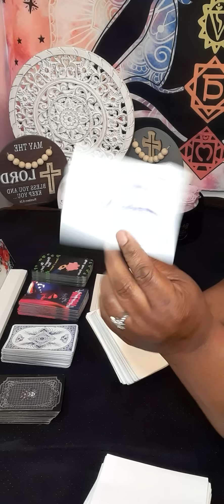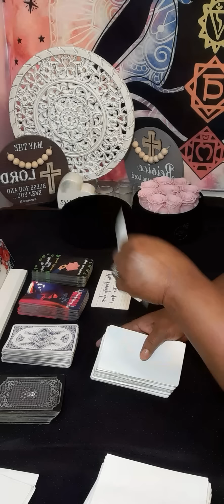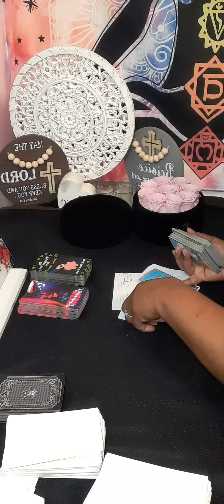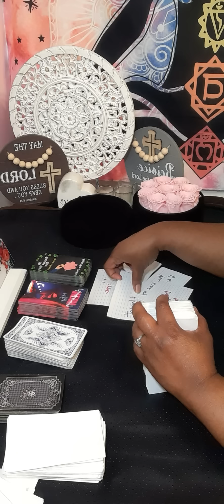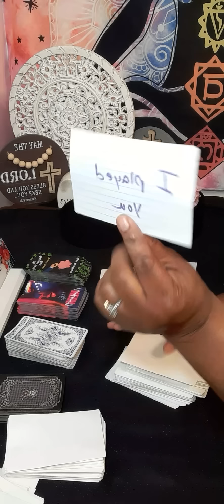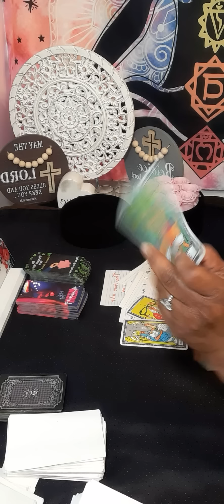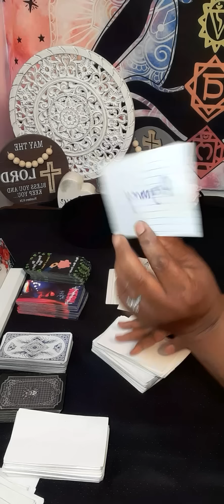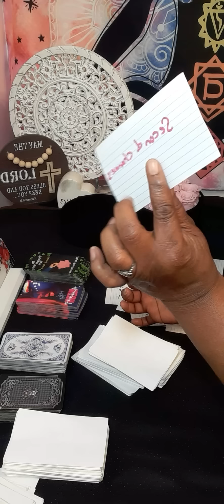CANCER CHANNEL MESSAGES unblock me,I pretended not to care,I miss you and let's have a baby hmmm!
15 minutes $60.00

20 minutes $80.00

30 minutes $112.00

 Or

karmic tarot
tarot

cancer tarot

aquarius tarot

cancer love

cancer tarot

tarot

cancer reading

cancer horoscope

cancer love

cancer love april 2023

cancer love tarot april

sagittarius

capricorn

gemini tarot

leo tarot

sagittarius tarot

sagittarius today

readingcancer april 2023

cancer april 2023 tarot reading

starbright tarot

april cancer 2023

cancer horoscope

aquarius tarot

gemini tarot

leo aoril 2023

taurus

leo
taurus tarot

Cancer april 2023 Cancer tarot
april 2023
cancer 2023

gemini

libra

cancer tarot

sagittarius

sagittarius today

capricorn

cancer april

cancer love

cancer tarot reading
 april 2023 cancer
latest sagittarius tarot readings
new love
april 27
april2023
starbrighttarot awakening
april

gemini tarot

horoscope cancer

cancer love
leo tarot

cancer readings

taurus tarot
cancer
2023 horoscope

tarot reader

Regret
Collective

Message
Intuition
Zodiac